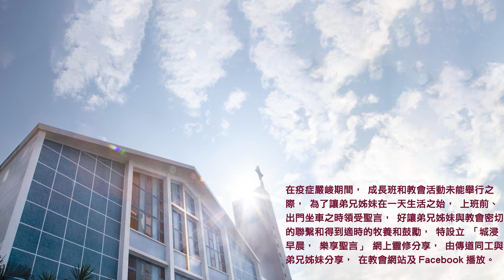20211128城浸早晨，樂享聖言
分享：葉小賢傳道
經文：約翰福音1章1-5節